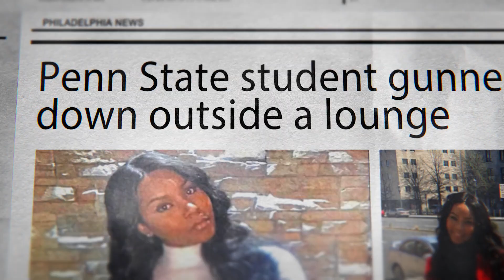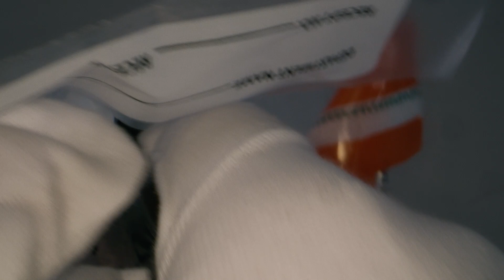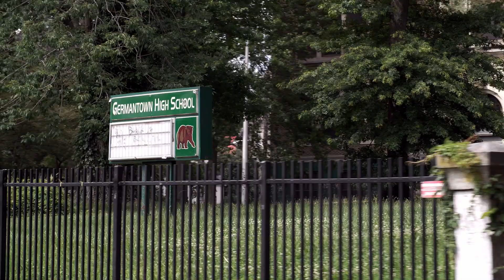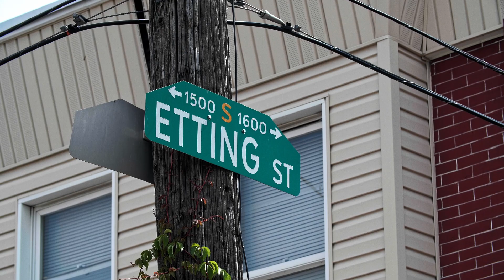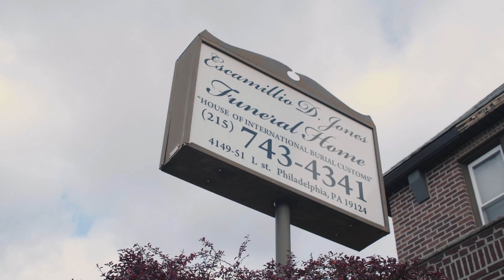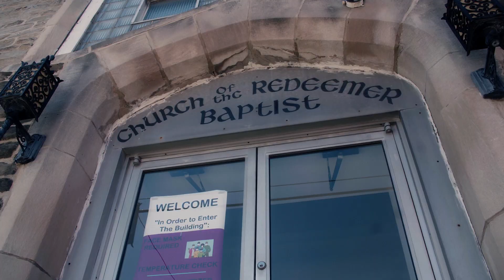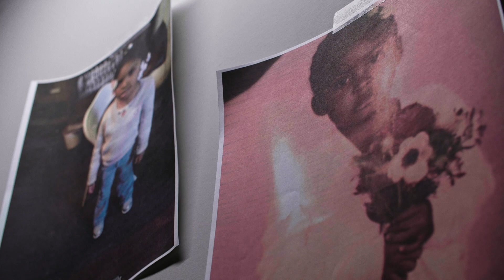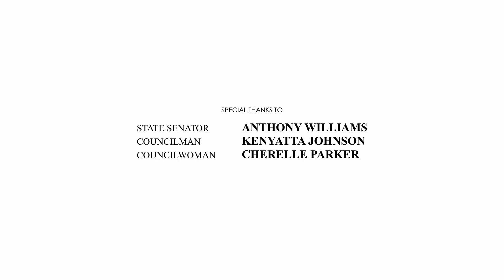Weight of Death: Episode 2 | Tynirah Borum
"The Story of Tynirah Borum"

In episode two, we sit down with Tynirah's mother, Tamika Borum as she explains what happened the day her daughter was murdered. Tynirah Borum, a 3 year old little girl, was getting her hair braided on her steps when she was shot and killed by a stray bullet.

Credits:

Executive Produced By: Anton Moore
Produced By: Matthew Orsini
Produced By: Jaime Borras
Score By: Stephen I. Borras
Narrated By: Michael Ta’Bon
Audio Mixed By: Wade Vantrease
Graphics By: Abimael Acevedo

@Dramab2r - "Weight of Death" (Prod. Essii)

Interviewees:

Black Thought
Diamond Kuts
Escamillio Jones
Michael Nutter
Charles Ramsey
Bob Casey
Ikey Raw
Keir Grey
Jesse Walker
Tamika Borum
Briheim Rice

Special Thanks:

Tumar Alexander
Desiree Peterkin Bell
Fred Clarkson
Chase Lenfest
Anthony Williams
Kenyatta Johnson
Cherelle Parker
Daily Dove Care
Roc Nation
Office of Violence Prevention
National L.O.V.E. T.E.A.M.
Soul Food CDC